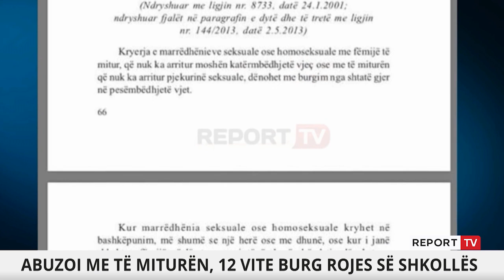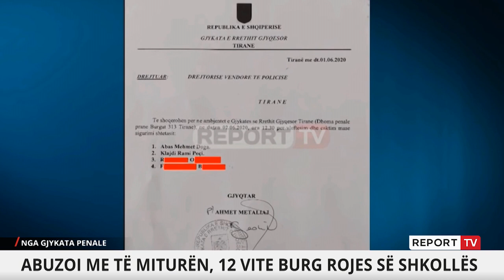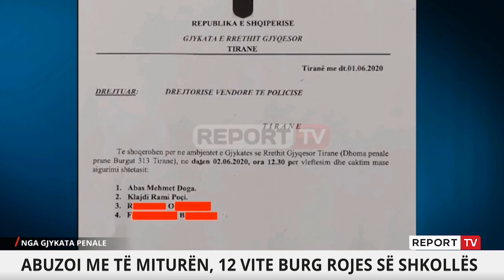Abuzoi seksualisht me nxënësen 15-vjeçare, dënon me 18 vite burg Abaz Dogan, i konvertohen në 12!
Gjykata e Tiranës ka dënuar me 12 vite burg, rojen e shkollës 9-vjeçare në Babrru, Abaz Dogan i cili abuzoi seksualisht me të miturën 15-vjeçare. Fillimisht ai u dënua me 18 vite burg por për shkak të gjykimit të shkurtuar iu konvertua në 12.

Gjithashtu gjykata ka dënuar dhe të miturit e përfshirë në këtë skandal, më konkretisht 7 vite dhe 4 muaj burg për Klajdi Poçin, 3 vite dhe 8 muaj burg për 16-vjeçarin me iniciale R.O. si dhe të 15-vjeçarit me iniciale F.B. me 3 vite dhe 4 muaj burg.Ky skandal u zbulua disa muaj më parë ku roja e shkollës 9-vjeçare, "Azem Hajdari", Abaz Doga ka abuzuar seksualisht me të miturën 15-vjeçare. Edhe 3 të rinj të tjerë kanë marrë pjesë në abuzimin e të miturës teksa Doga e shantazhonte nxënësen se do t'i publikonte video në rrjetet sociale  dhe se do të zhgarraviste emrin e saj në muret e lagjes nëse nuk pranonte të kryente marrëdhënie seksuale me ta.

Roja i shkollës e ka filmuar të gjithë marrëdhënien e më pas  e ka  shpërndarë videon në kafenenë e lagjes tek tre të rinjtë K.P 20 vjeç, R.O 16 vjeç, F.B 15 vjeç. Të rinjtë duke shantazhuar 15 vjeçaren i kanë kërkuar po ashtu asaj marrëdhënie seksuale dhe për disa ditë rresht kanë abuzuar me të.

Marrëdhënia seksuale me 15-vjeçaren, daton në vitin 2018 dhe për afro dy vite që kur vajza ishte 13 vjeçe ka qenë abuzuar seksualisht nga roja e më pas djemtë që ai përzgjidhte duke i treguar videon. Ndërkohë ambienti ku kryhej marrëdhënia me të miturën rezultoi një banesë pranë shkollës, ndërsa tre djemtë e arrestuar janë fqinjë të të miturës.

Pasi u mësua nga prindërit e vajzës, ata kanë denoncuar në polici rastin e përdhunimit, 2 muaj përpara se të bëhej arrestimi i 65-vjeçarit. 65 vjeçari rezulton se është edhe prind dhe ka familje si edhe një vajzë.